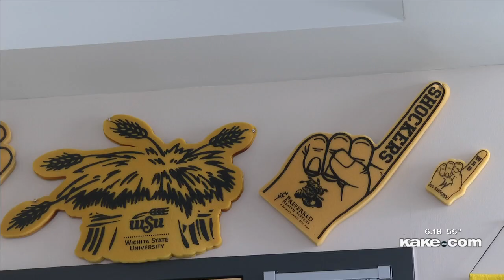K-State success in NCAA Tournament could lead to bump in enrollment applications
Story by Jackson Overstreet